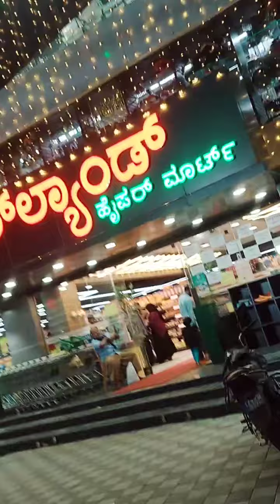🥰Night Masti #||market me enjoy ||The Ashish